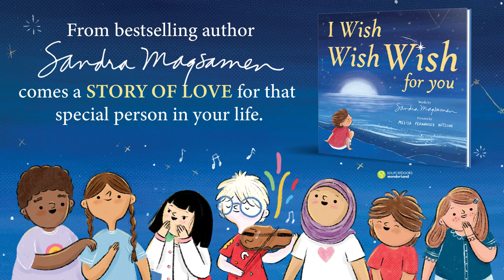I Wish, Wish, Wish For You - Book Trailer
Celebrate the big hopes and dreams you have for the special person in your life with this empowering picture book by Sandra Magsamen, the USA Today bestselling author of Welcome Little One!

Share your infinite wishes with this heartwarming book of love! This inspirational and whimsical story captures all of the magical moments and wonders of everyday life, and is the perfect way to encourage a loved one of any age to live a rich, courageous life, reach for the stars, and follow their dreams. The perfect graduation gift, birthday gift for kids, or gift for any big milestone or special occasion!